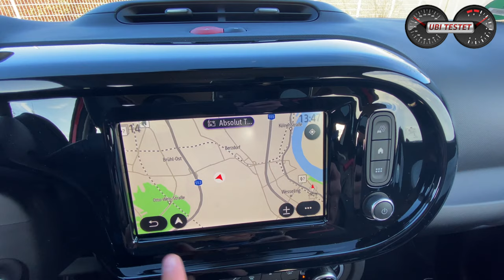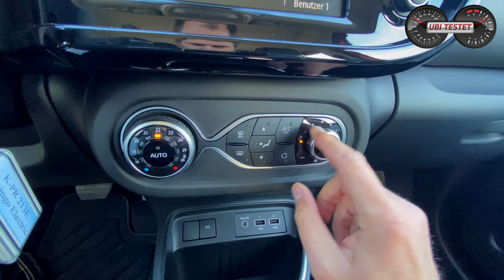Renault Twingo Electric // Renault Twingo Z.E. - Wie fährt sich der Elektro-Kleinwagen? | Review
Während die Volkswagen Konzern Drillinge ( VW e-Up! - Skoda Citigo-e - Seat Mii Electric ) aktuell nahezu ausverkauft sind für 2020 und auch schon teilweise für 2021, kommt nun der Elektrospitzenreiter Renault mit einem neuen Elektro-Kleinwagen auf den Markt. Der Renault Twingo Electric ist mit 3,61m ist der Renault Twingo ein perfektes Stadtauto, bei dem es besonders viel Sinn ergibt hier einen elektrischen Antrieb zu verbauen.
Den Motor bekommt der Renault Twingo Electric von seiner Schwester, der ZOE. Mit 60kW (82PS) und 160Nm ist dieser zwar nicht sonderlich stark, muss aber beim Renault Twingo Z.E. nur 1.168kg leer bewegen, was ihm spielerisch gelingt. Für rund 190 km elektrische Reichweite in der Praxis sorgt ein 21kWh großer Stromspeicher von LG Chem, welcher erstmalig nicht gemietet werden kann/muss.
Der Renault Twingo Electric ist ab sofort bestellbar beim Händler und wird auch dieses Jahr noch erhältlich sein und somit die volle Förderung inklusive MwSt Senkung einsacken können. Da der kleine Franzose nur als Sondermodell "VIBES" mit Vollausstattung zunächst lieferbar sein wird, liegt der Einstiegspreis vorerst bei 15.666€ inkl. aller Förderungen.

Mein Testfahrzeug - Renault Twingo Electric Intens:
EZ 11/2020
km: 230km
60kW / 82PS - 160 Nm
1-Gang Reduktionsgetriebe
Leergewicht: 1.168kg
0-100km/h: 12,9s
Vmax: 135km/h
Länge/Breite/Höhe: 3,61m/1,87m/1,54m
Verbrauch lt WLTP:  16,3 - 16,0 kWh/100km
Testverbrauch: --
Preis Testwagen: ca 24.500€

Renault Twingo Electric:
Kraftstoffverbrauch kombiniert 16,3 - 16,0 kWh/100 km; CO2-Emissionen 0 g/km gemäß Herstellerangabe